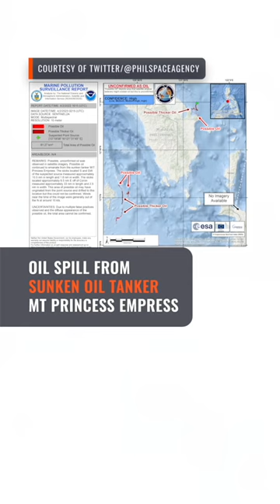New map from US shows oil spill possibly reaching Coron, Palawan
A new map by a United States science agency shows the oil spill from the sunken oil tanker MT Princess Empress possibly reaching Coron, Palawan.